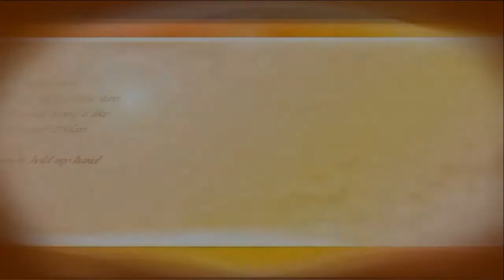동무생각 (작은 분제꽃)